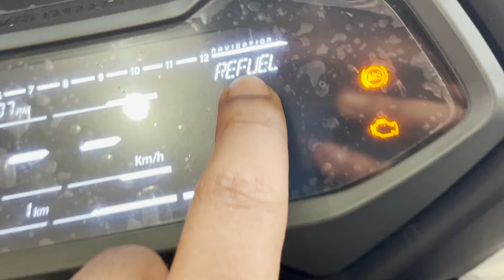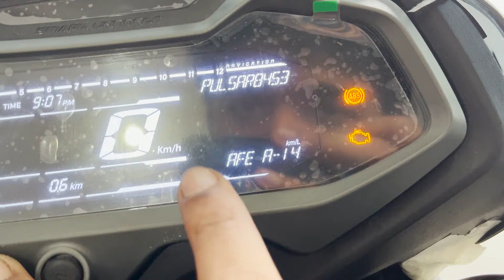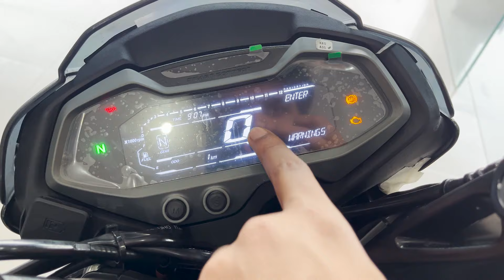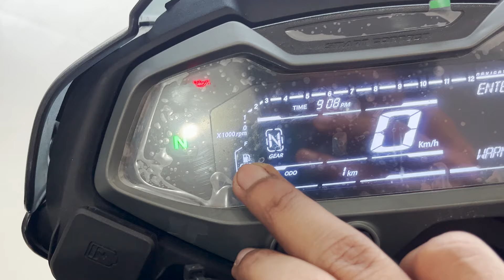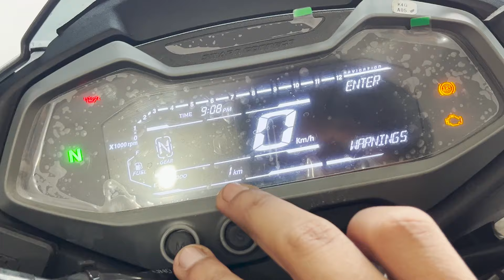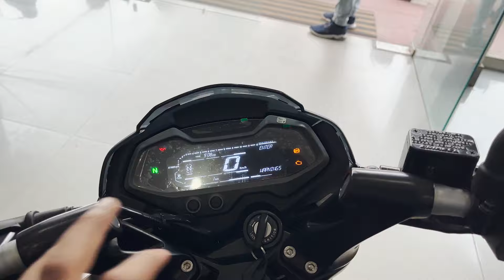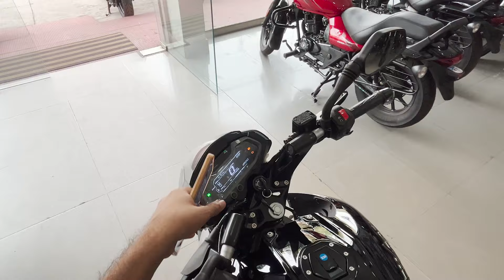2024 BAJAJ PULSAR NS 200 REVIEW : NEW LED HEADLAMP : DIGITAL METRE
2024 BAJAJ PULSAR REVIEW
NEW MODEL PULSAR 200
NEW MODEL NS 200
 NEW 2024 NS 200
NS 200 2024 MODEL
2024 MODEL PULSAR NS 200
PULSAR NS 160 2024
2024 NS 160
NEW HEADLIGHT IN PULSAR NS 200
NEW HEADLIGHT IN PULSAR NS 160
NEW DIGITAL METRE IN PULSAR NS 200
PULSAR NS 200 NEW DIGITAL METRE
NAVIGATION IN NS 200
BLUETOOTH IN NS 200
NAVIGATION IN NS 200 2024
NEW MODEL NS COMES WITH BLUETOOTH SMART CONNECT
SMART CONNECT PULSAR NS 200
2024 PULSAR NS 200 SMARTONNECT
BLUETOOTH IN PULSAR NS 160
PULSAR NS 160 SMARTCONNECT FEATURE
SMARTCONNECT FEATURE IN NS 160
TEATRIDE OF NS 160
TESTRIDE OF 2024 PULSAR NS 200
2024 pulsar ns 200 MODIFIED
2024 pulsar ns 200 FULLY MODIFIED
ns200
2024 PULSAR NS 200 TESTRIDE
2024 BAJAJ PULSAR NS 160
2024 PULSAR NS 125
PULSAR NS 125 BLUETOOTH CONNECT
PULSAR NS 125 NEW LED HEADLAM SETUP
2024 BAJAJ PULSAR NS 125
PUSAR NS 125 NAVIGATION
SMRTCONNECT CALLS SMS AND MISSED CALLS ALERT IN NS 200
SMART CONNECT FEATURE IN PULSAR NS
ns 200 hindi review
ns 200 tamil review
ns 200 urdu review
ns 200 telgu review
2023 VS 2024 PULSAR NS 200
2024 VS 2023 PULSAR NS 200
2024 VS 2023 PULSAR NS 160
2023 VS 2024 PULSAR NS 160
PULSAR NS 200 SMARTCONNECT FEATURE
2024 pulsar ns 200 top speed
2024 PULSAR NS 160 SMARTCONNECT FEATURE
2024 PULSAR NS 200 SMARTCONNECT FEATURE
REVIEW OF 2024 PULSAR NS 200
REVIEW OF 2024 PULSAR NS 160
REVIEW OF 2024 PULSAR NS 125
PRIYANSHU KESHRI
PRIYANSHU KESHRI JHARIA
MOTOVLOGGER OF JHARIA